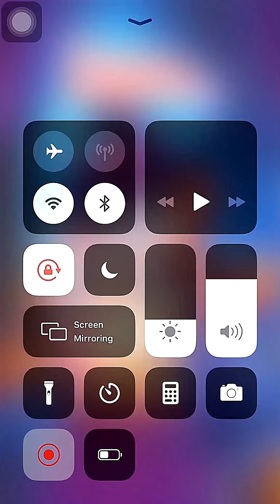My Talking Angela 2 iOS Playthrough 2022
My Talking Angela 2 | iOS | Playthrough 2022 | - Level 87  | Episode 87 |  New Event  Update | angela 2 Halloween update 2022

My Talking Angela 2 Gameplay Walkthrough 2022

Best Wishes
Thanks